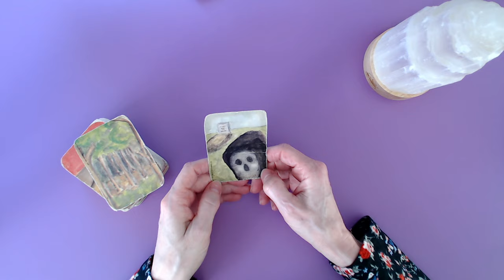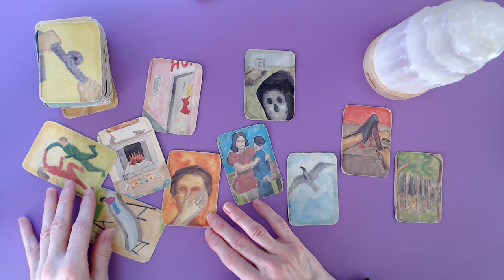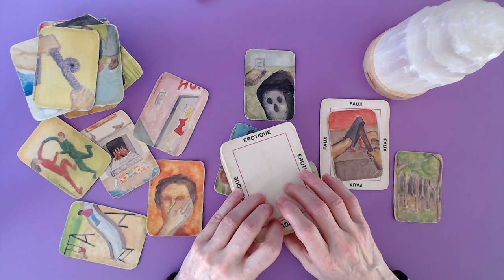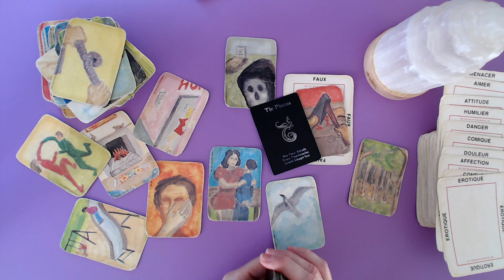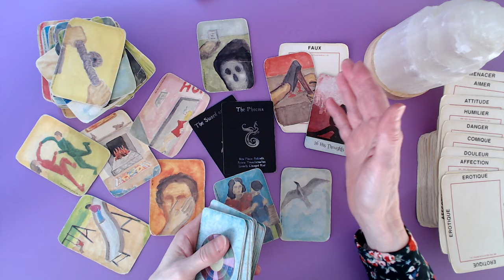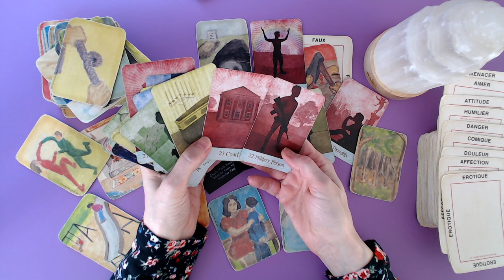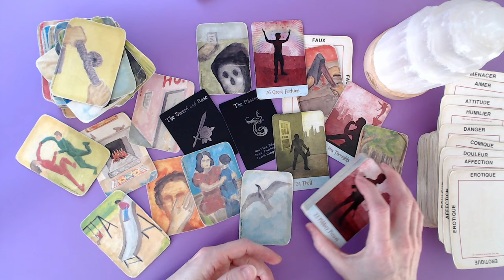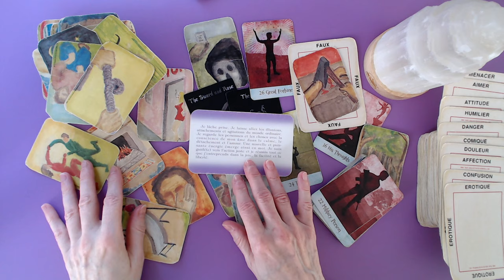SCORPION ♏ Les fraudeurs jouent avec ta tête! C'est à rendre fou! Vol fortune! 👉 ⚖️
Voici les jeux utilisés:
*Kipper

Isabelle